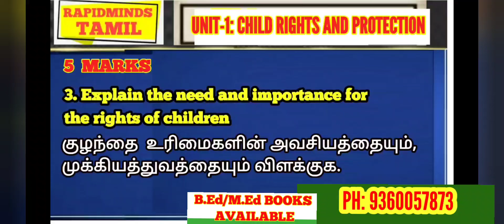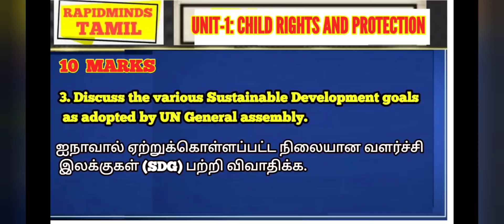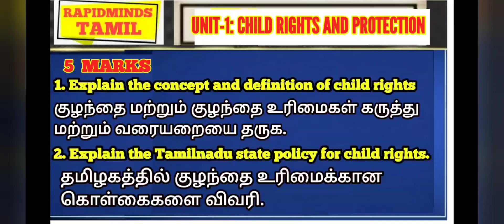TNTEU B.Ed II-SEMESTER: CHILD RIGHTS AND PROTECTION 5 MARKS AND 10 MARKS IMPORTANT QUESTIONS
B.Ed JOIN OUR WATUP GROUP FOR REGULAR UPDATES

RAPIDMINDS TAMIL
RAGAVAGIRI M.C.A.,M.Ed,M.phil., NET
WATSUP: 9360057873